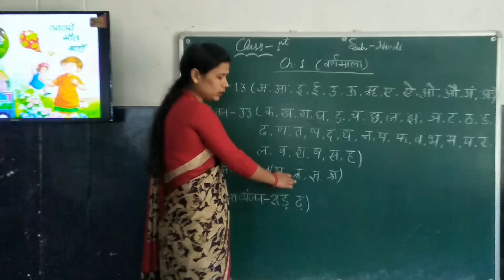Class 1(Hindi) P1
Varnmala